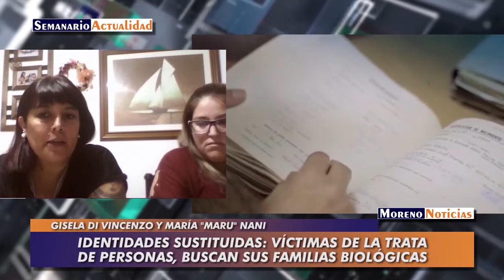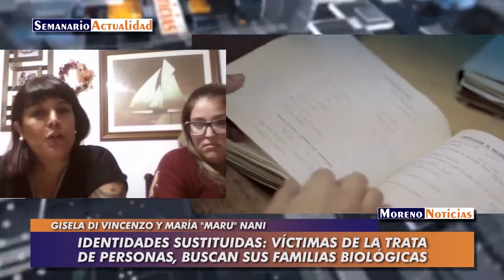Identidades sustituidas: Víctimas de la trata de personas, buscan sus familias biológicas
En los próximos días presentarán un recurso de amparo en la justicia. Entrevista con Gisela Di Vincenzo y María "Maru" Nani